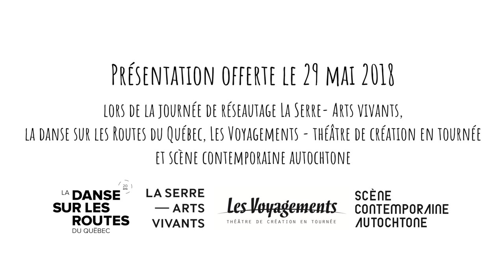Pecha Kucha by Waawaate Fobister, Anishinaabe artist, La danse sur les routes du Québec, 2018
Les Rencontres de La DSR
Journée de réseautage du 29 mai 2018

Des artistes du OFFTA, de Scène contemporaine autochtone et des diffuseurs de La DSR et des Voyagements se présentent en deux minutes top chrono.

S’inspirant de la formule Pecha Kucha, chacun et chacune appuie sa présentation avec six photos.